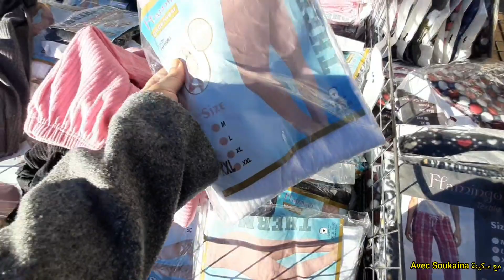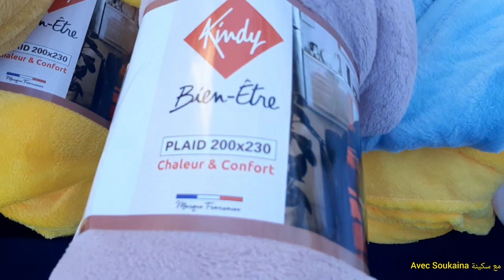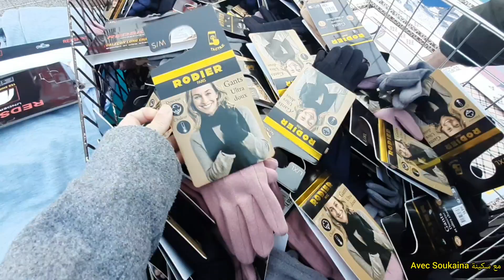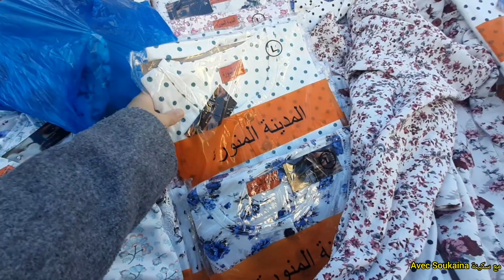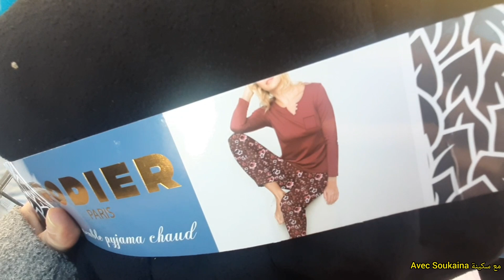🟥Ouverture exceptionnelle jusqu'à 16h 🔴Aujourd'hui Marché de la plaine Marseille مرسيليا